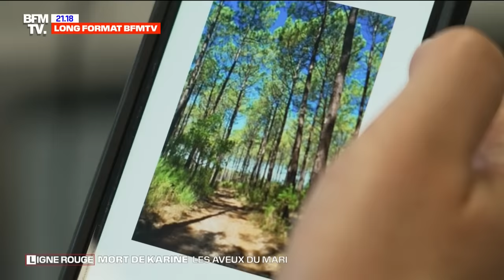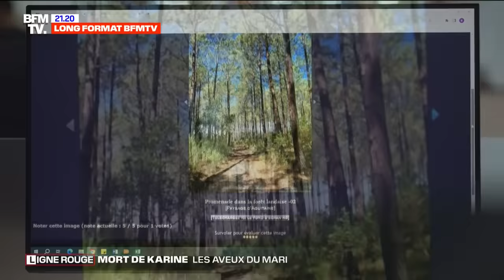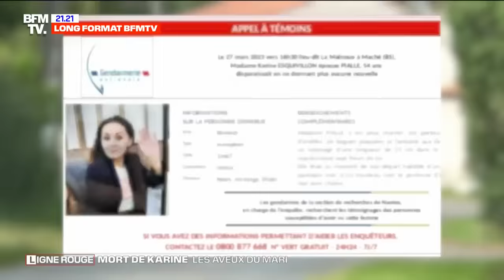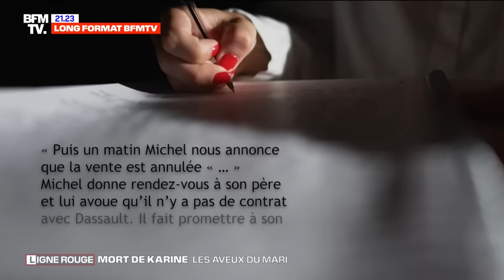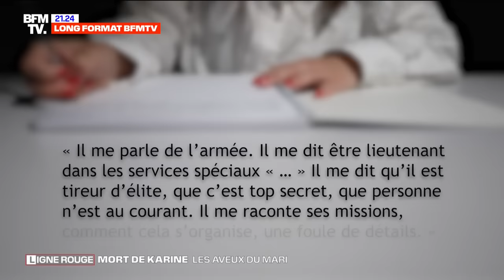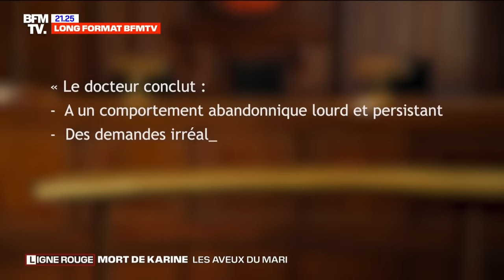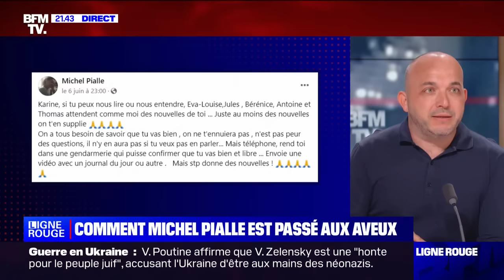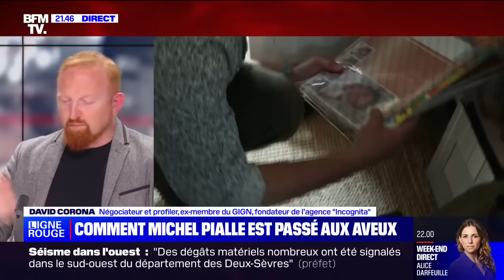Mort de Karine, les aveux du mari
Nouveaux témoigages - Il a finalement craqué, près de 3 mois après la disparition de sa femme Karine Esquivillon. Michel Pialle, 51ans, a avoué aux gendarmes l’avoir tuée puis avoir déposé son corps dans un petit bois à une 15aine de kilomètres de leur domicile. Pendant des semaines, il a simulé l’incompréhension, y compris devant notre caméra. Avait-il prémédité son geste ? Selon lui il s’agit d’une mort accidentelle alors qu’il nettoyait son arme à feu.